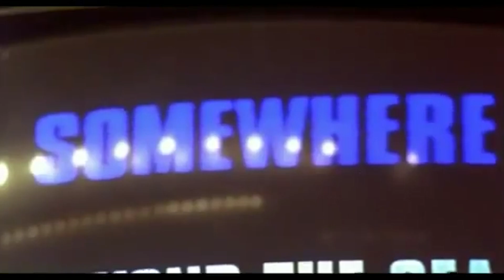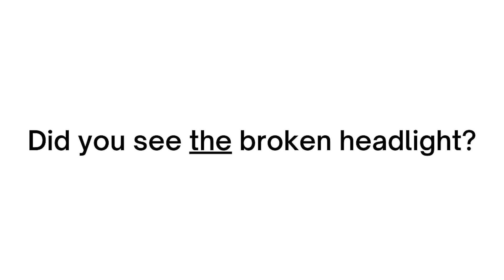The Science of False Memories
Can false memories be intentionally planted? How are they created? This video reviews memory formation, and the ways that process can be hijacked to plant false memories in individuals. It also looks at the legal and philosophical implications of false memories.